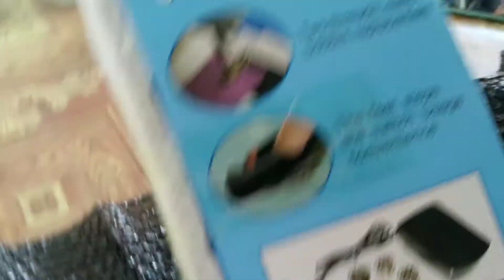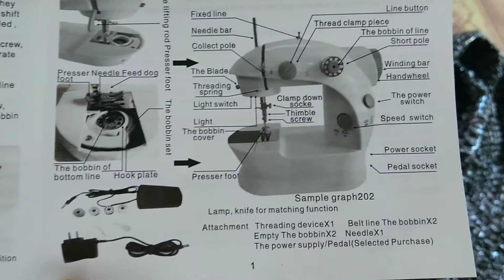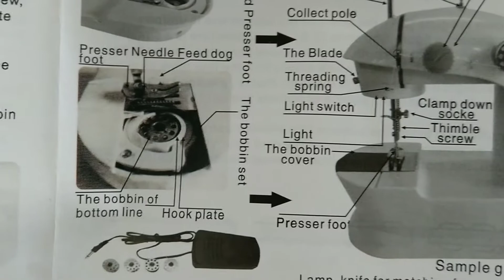Unboxing of Mini Sewing Machine, Portable Sewing Machine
Unboxing of Mini Sewing Machine, Portable Sewing Machine bought online